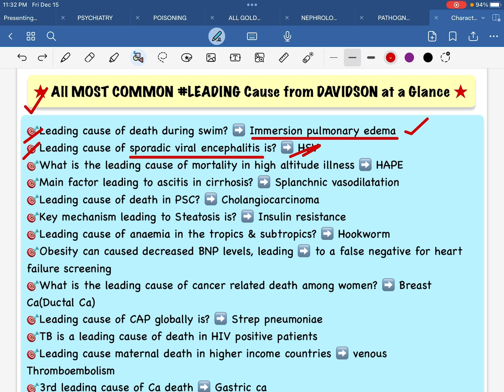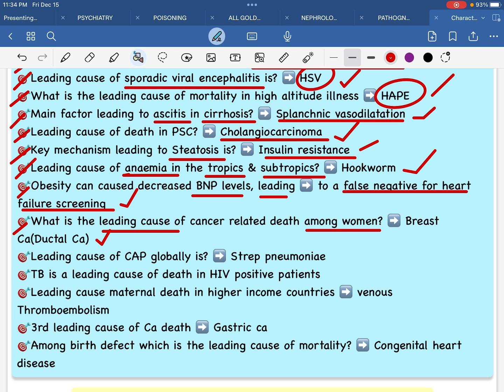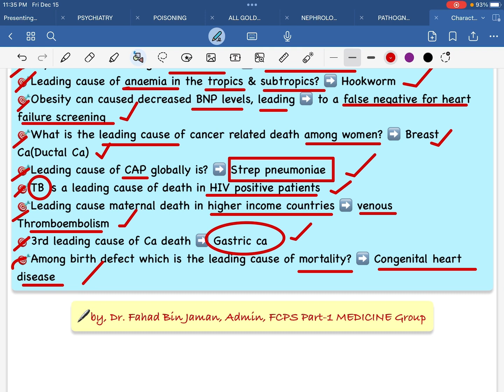"LEADING"Exclusive info from DAVIDSON only in 3min,যা আপনাকে জানতেই হবেfor AllPostGradEx,by,Dr.Fahad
FCPS Part-1